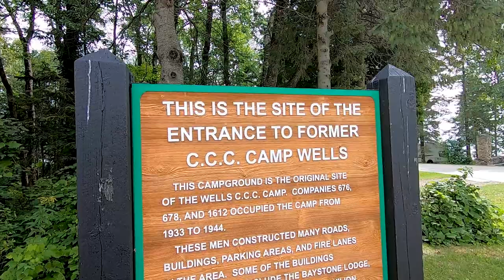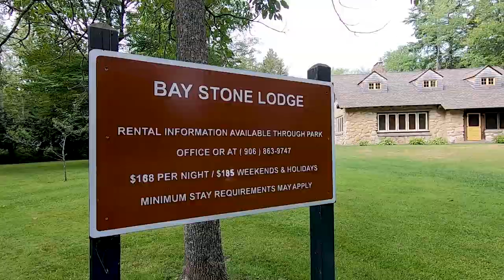Michigan State Parks 100: Wells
Located on Green Bay, Wells State Park is up the coast from Wisconsin in Michigan's Upper Peninsula. It offers a nice getaway with camping, some trails and a beach on the bay.